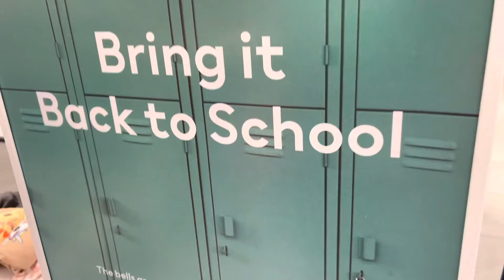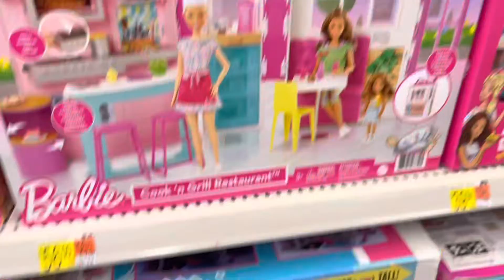U￼su diyaarintiii noqashada school iyo sidaan caruurta ugu so shoping pl subscribe and comment